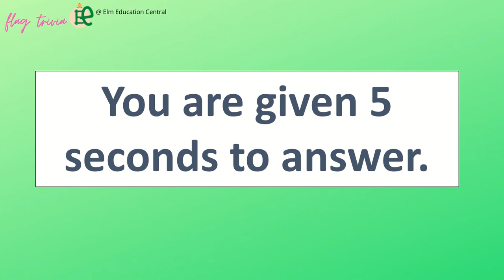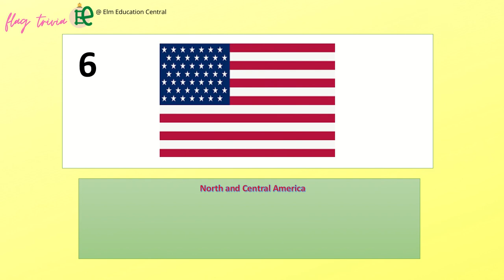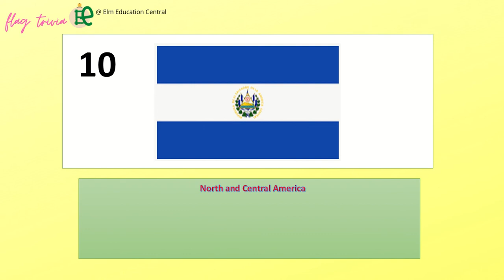Flags of the world trivia / North and Central America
There are only 10 flags in this video.